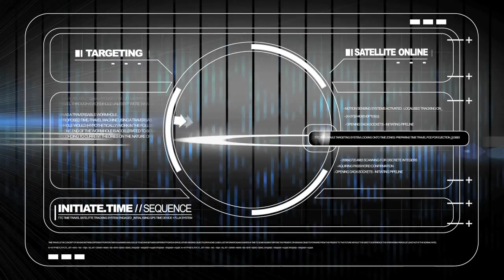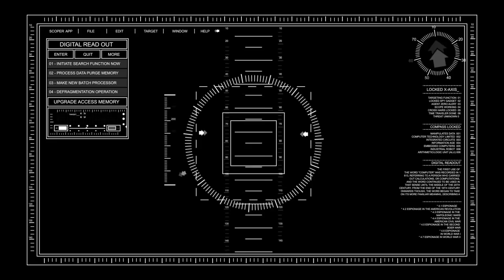Blast to the past - dance visuals. Time Traveller Sequence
The blast to the past show was designed to celebrate 140 years of the school.  It was a collaboration between History, English, Dance and Media across years 7 - 12.  This film was created to link each dance sequence. There are 4 versions of this film the only differences between them are that in each one a different set of images are displayed relevant to the timezone and a different time traveller is chosen. It was projected onto a 15 metre screen.